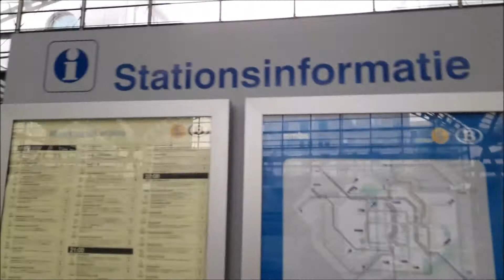Trens da Bélgica - Estação Leuven | Belgium Trains - Leuven Station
(PT) A estação Leuven, na Bélgica, fica aproximadamente há 15 minutos de distância do Aeroporto de Bruxelas e serve de conexão para diversas partes do país

(EN) The Leuven station in Belgium is approximately 15 minutes away from Brussels Airport and serves as a connection to different parts of the country